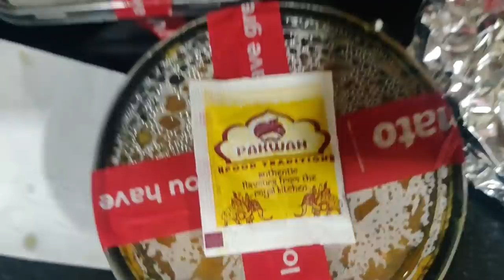ढेरो GIFTS,PINATA Cake जोर शोर से मनाया बेटे का 5th BIRTHDAY VLOG🎂Grand Birthday Celebration 2021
Silicone Spatula
Idli Cooker

decoration
Fairy Light
cushions covers
Artificial Plant Small(
table runner
Tissue Roll Holder

Anvit's 5th BIRTHDAY VLOG 🎂 ढेरो GIFTS ,PINATA Cake & शानदार खाना || Grand Birthday Celebration 2021

Sharing with you all Anvit's 5th Birthday Vlog. We celebrated at home with family. I and sourabh did the birthday decoration, Anvit did cut pinata cake 1st time . We all enjoyed a lot.Hope you all enjoy watching it.

Thanks& Regards,
Neha From Neha's Creativity